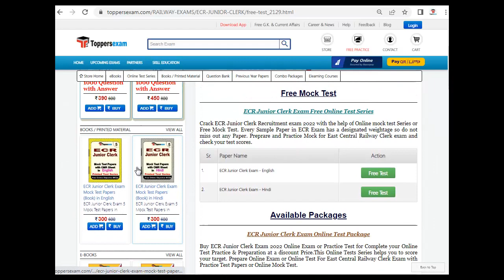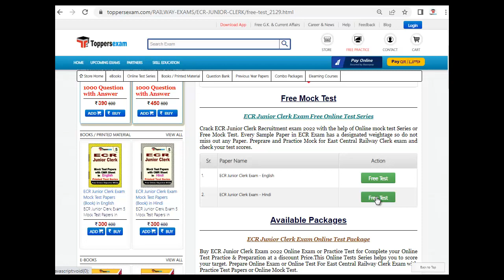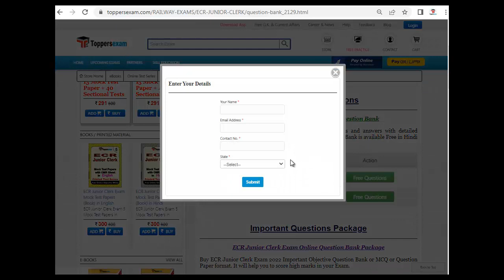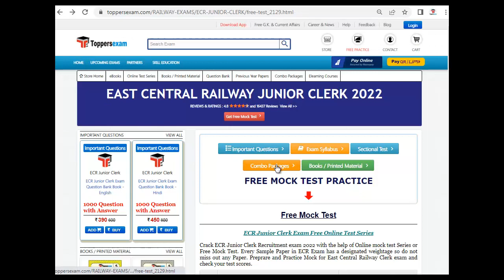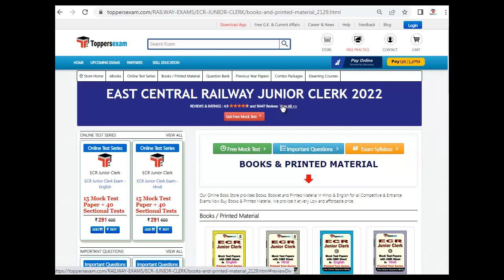EAST CENTRAL RAILWAY JUNIOR CLERK Recruitment 2022, Frequently Asked Question, Solved Paper, MCQ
EAST CENTRAL RAILWAY JUNIOR CLERK 2022 Exam 2022 Detailed, Update Syllabus & Pattern. For Preparation of  EAST CENTRAL RAILWAY JUNIOR CLERK   2022 we Provide Books, eBooks, Booklet, Sample Paper, Solved Paper, Printed Material, Frequently Asked Question, Mock test, MCQ, Practice Set, Exam Pattern , Previous Year Paper,  Important Questions, Questions and Answers, Preparation Tips & Strategy EAST CENTRAL RAILWAY JUNIOR CLERK  2022 Exam , Study Material and More at Toppersexam.com

For EAST CENTRAL RAILWAY JUNIOR CLERK 2022 Syllabus 2022

 For EAST CENTRAL RAILWAY JUNIOR CLERK 2022 Mock test 2022

For EAST CENTRAL RAILWAY JUNIOR CLERK 2022 Book & Printed Material 2022

For EAST CENTRAL RAILWAY JUNIOR CLERK 2022 Important Questions 2022